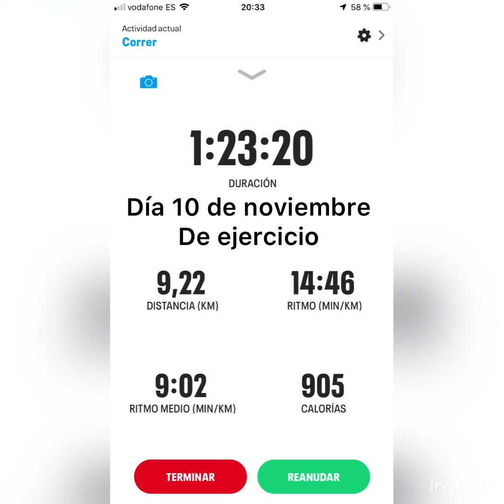DIETAS/RÉGIMEN/DÍA 41 DE NOVIEMBRE DE EJERCICIO/COMO ADELGAZAR 45 KILOS EN 6 MESES/COMO PERDER PESO.